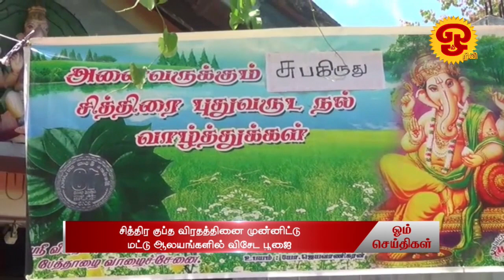ஓம் தொலைக்காட்சி செய்திகள் | NEWS | 17.04.2022